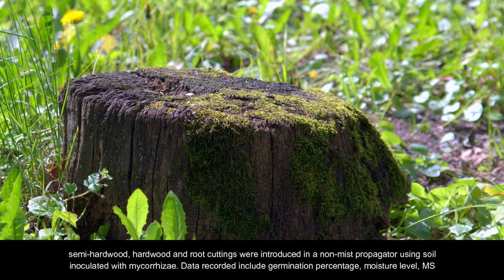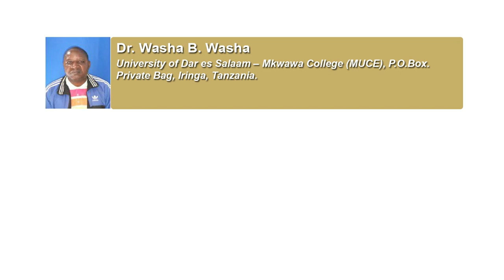The African Blackwood (D. melanoxylon) Seedling Initiation Technicality, (Germinability and Rootabi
The African Blackwood (D. melanoxylon) Seedling Initiation Technicality, (Germinability and Rootability)